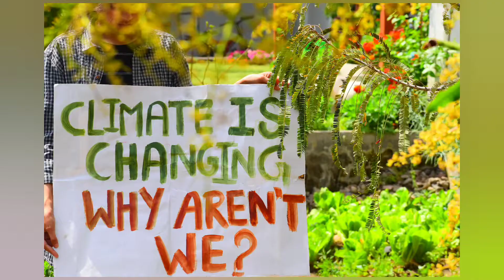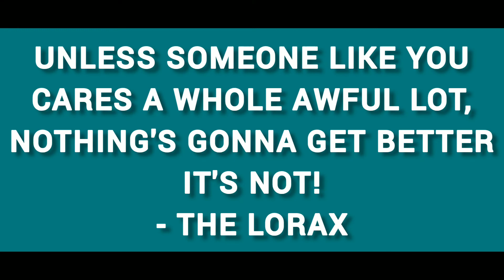वैश्विक जलवायु हड़ताल मार्च 2021 || Global Climate Strike 2021 | CLIMATE ACTION NOW | ZERO EMISSION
वैश्विक जलवायु हड़ताल मार्च 19 ||
Global Climate Strike ||
CLIMATE ACTION NOW||
Online Climate Strike ||
ZERO EMISSION IS THE ONLY SOLUTION

 पृथ्वी का औसत तापमान अभी से 1.2 डिग्री सेल्सियस से ज़्यादा होने की कगार पर है. और जलवायु परिवर्तन का प्रभाव सबसे पहले अविकसित समाज के लोगों पर पड़ता है.

एक रिपोर्ट के अनुसार यह पता लगा कि केवल 100 कम्पनियां ही 71% वैश्विक ग्रीनहाउस गैस के उत्सर्जन के लिये ज़िम्मेदार हैं. यदि ऐसी कम्पनियों पर कार्बन टैक्स लगाया जाय, तो यह सम्भव है कि वो अपने उत्सर्जन के स्तर में कमी लायेंगें व जीवाश्म ईंधन के प्रयोग को कम करेंगे. और इस टैक्स से मिली राशि से हम नवीकरणीय ऊर्जा स्रोतों को और आर्थिक सहायता प्रदान करने के लिए उपयोग कर सकते हैं.

150 साल पहले ही, करीब 1850 में ही यह पता लगा लिया गया था कि जीवाश्म ईंधन जैसे तेल और कोयला ज़मीन से निकालकर इस्तेमाल करने से जो हानिकारक गैसें उत्सर्जित होती हैं वो धरती पर एक कवच की तरह इकट्ठी होकर सूरज की गरमी को कैद कर लेती हैं, जिससे धरती का तापमान बढ़ता है और यही ग्लोबल वार्मिंग जलवायु परिवर्तन को ईजाद करती है.

environment day theme 2021
विश्व पर्यावरण दिवस 2021
पर्यावरण दिवस
restore our earth

इतना शोध होने के बाद भी जीवाश्म ईंधन के उपयोग में बढ़ॊत्तरी देखने को मिल रही है, क्यूँकि इससे हमारी अर्थव्यवस्था को लाभ मिलता है और हमारी कार्यप्रणाली में बदलाव लाना भी मुश्किल है. लेकिन नीतियाँ बनाने वाले लोगों को यह आभास होना ज़रूरी है कि अल्पकालिक आर्थिक लाभ वाली नीतियाँ ही सदियों तक चलने वाले जलवायु परिवर्तन के लिये ज़िम्मेदार हैं.

इसलिए हम चाहते हैं कि ऐसी नीतियाँ बनायी जायें जिनमें नवीकरणीय ऊर्जा स्रोतों को प्राथमिकता देने के साथ साथ जीवाश्म ईंधन, कोयले के प्रयोग को कम किया जाए. जिससे ग्रीनहाउस गैसों का उत्सर्जन कम हो. हम ऐसा भविष्य चाहते हैं जिसमें धरती का तापमान मनुष्यों के साथ साथ अन्य पशु पक्षियों के भी रहने लायक हो. लेकिन ऐसे भविष्य के लिए हमें अपनी रोज़मर्रा की कार्यप्रणाली में बदलाव लाना ही होगा, ग्रीनहाउस गैसों के उत्सर्जन के स्तर को शून्य करना होगा.
इसी उद्देश्य से यह वैश्विक मुहिम चलायी जा रही है, जिससे लोग जलवायु परिवर्तन के संकट के बारे में जागरूक होंगे और फ़िर नीतियों के निर्णयकर्ता भी सही नीतियाँ लाने के लिए प्रेरित होंगे.

इस अभियान की कुछ माँगे हैं कि कोयले और तेल जैसे जीवाश्म ईंधनों को मिलने वाली आर्थिक सहायता बन्द हो. नवीकरणीय ऊर्जा स्रोतों को प्राथमिकता मिले एवं भविष्य में सारी बिजली सौर और पवन ऊर्जा जैसे केवल नवीकरणीय स्रोतों  से प्राप्त हो. जिससे धरती का "औसत तापमान" 1.5 डिग्री सेल्सियस से ज़्यादा ना हो. धरती के कई इलाकों में तापमान 1.5 डिग्री सेल्सियस को पहले ही पार कर चुका है, इससे हमें यह पता चला कि जलवायु परिवर्तन पूरी धरती पर एक तरह का प्रभाव नहीं डालता है. यदि किसी स्थान पर तापमान साल दर साल बढ़ रहा है, तो अन्य किसी स्थान पर यह भी सम्भव है कि तापमान साल दर साल गिरता ही जाय.
 अगर धरती का औसत तापमान 1.5 डिग्री सेल्सियस से अधिक को जाता है तो, चक्रवात, बाढ़, सूखा पड़ना, आम बातें हो जाएंगी.
और यह कहना गलत होगा कि यह जलवायु परिवर्तन प्राकृतिक कारणों से हो रहा है.
आईपीसीसी (IPCC) की रिपोर्ट के अनुसार औद्योगीकरण के बाद से मनुष्यों का ही जलवायु परिवर्तन में सबसे बड़ा योगदान रहा है. हमारा कार्बन फ़ुटप्रिन्ट इस बात की गवाही देता है कि हर एक व्यक्ति अपनी रोज़मर्रा की गतिविधियों से ग्रीनहाउस गैसों का कितना उत्सर्जन करता है.
उदाहरण के लिए, यदि कोई व्यक्ति पास ही के किसी स्थान पर जाने के लिये किसी जीवाश्म ईंधन से चलने वाले वाहन का प्रयोग करता है तो उसका कार्बन फ़ुटप्रिन्ट उस व्यक्ति से बहुत ज़्यादा होगा जो कि पैदल ही वह सफ़र तय करता है. इस उदाहरण में कार्बन फ़ुटप्रिन्ट आपके वाहन से उत्सर्जित ग्रीनहाउस गैसों कि राशि को कहा जाएगा. इससे साबित होता है कि हमारी दैनिक दिनचर्या भी किस हद तक जलवायु परिवर्तन को बढ़ावा देती है.

यदि हम अभी भी जलवायु परिवर्तन को जलवायु संकट के रूप में नहीं देखेंगे और अपनी कार्यप्रणाली में परिवर्तन नहीं लायेंगें तो धरती का तापमान यूँ ही बढ़ता जायेगा. यह ग्रह अन्य प्रजातियों के लिए ही नहीं बल्कि मनुष्य जाति के लिए भी बसने योग्य नहीं रह जाएगा.

पर्यावरण दिवस पर विशेष
पर्यावरण दिवस हिन्दी
जलवायु परिवर्तन हिन्दी में
जलवायु संकट
जलवायु परिवर्तन क्या है
ग्रीनहाउस प्रभाव क्या है climate change
जीवाश्म ईंधन का प्रयोग गलत क्यों है
पर्यावरण दिवस 2021